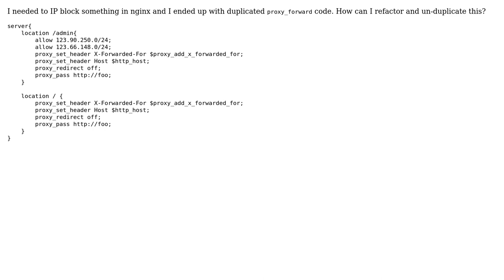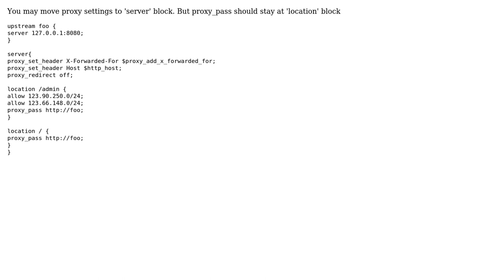Code Review: Unduplicating prox_pass in nginx location blocks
With thanks & praise to God, and with thanks to the many people who have made this project possible! | Content (except music & images) licensed under CC BY-SA | Music | Images & others | With thanks to user Kit Sunde user Jamal user Alexander Kuznecov and the Stack Exchange Network Trademarks are property of their respective owners. You are responsible for your own actions.